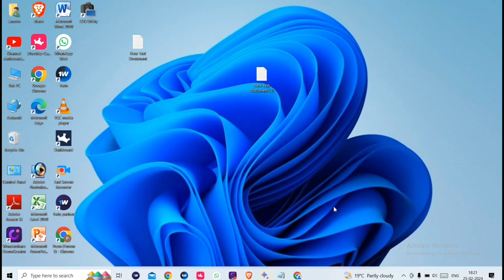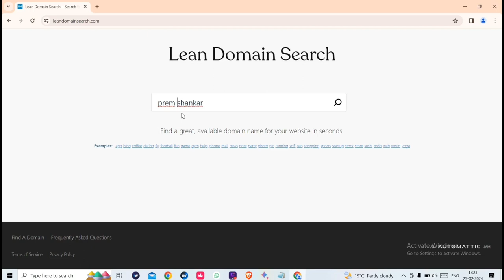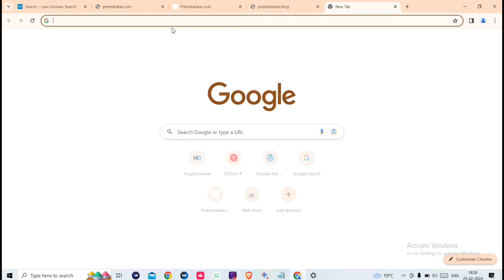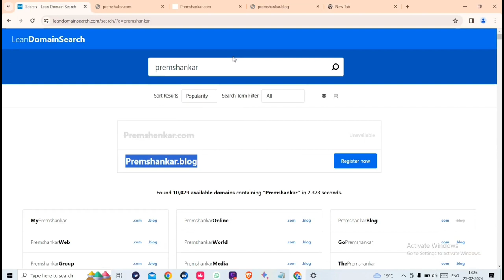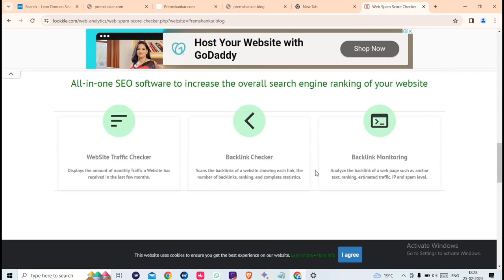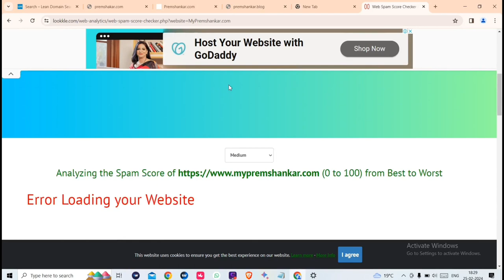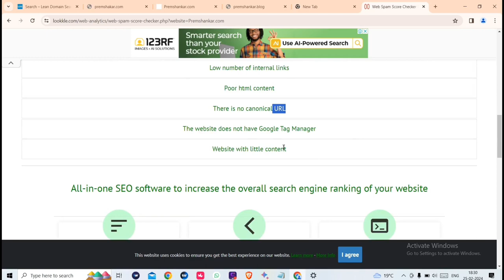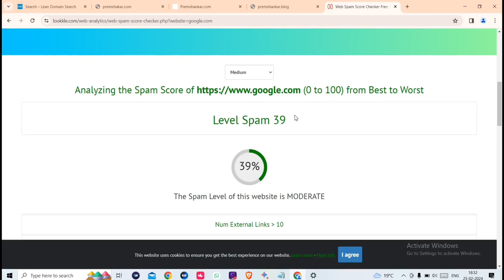Domain लेने से पहले चेक करें सही और गलत | Domain Search | Domain Kya Hota Hai | Domain Detail Video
Video related
domain
domain name search